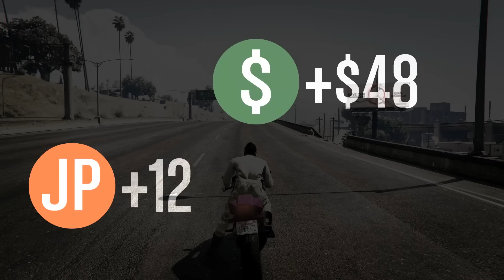INSANE LONE WOLF BIKER! | GTA 5 Online Shenanigans!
Join Chaney and his merry bunch of glorious bastards in some GTA Online Shenanigans and Fails!

The Lads!

~~ GTA 5 Shenanigans ~~

In these GTA 5 Shenanigans videos, Chaney and his squadron of bastards compile their favorite GTA V funny moments from GTA online sessions into a single video. All Grand Theft Auto gameplay sessions are now recorded on PC.

~~ 8-Bit Bastard ~~

8-BIT BASTARD is a super mega ultra awesome gaming channel creating original machinima, stunts and recreations. Bringing you a mixture of modern and classic games, 8-BIT BASTARD is home to original episodes of Weazel News, GTA 5 Movie Recreations and the "How Big Is It?" series.